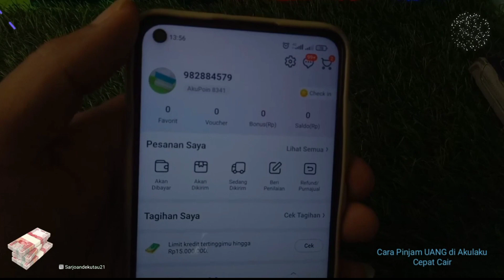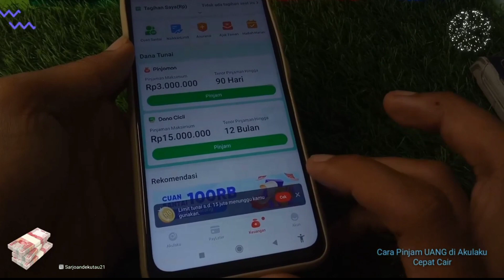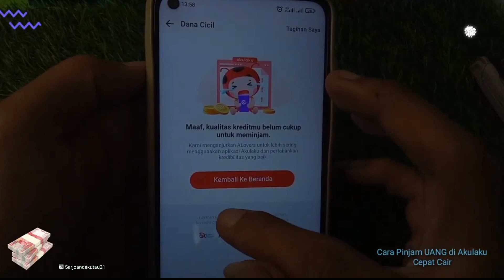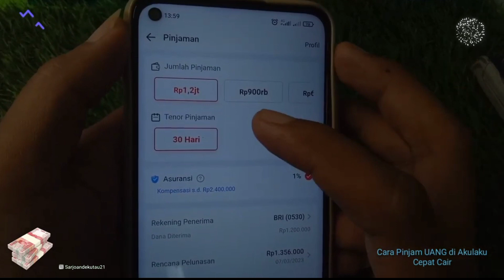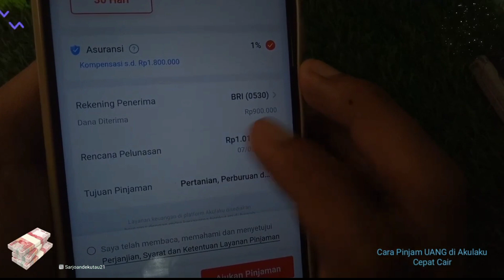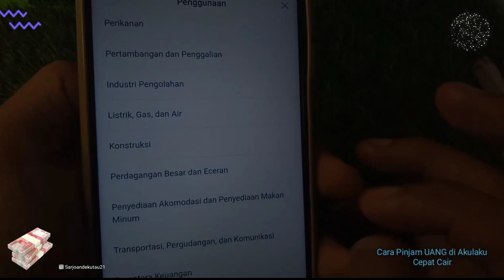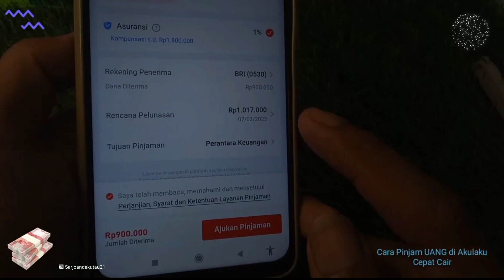Cair 600 Ribu! Cara Pinjam Uang di Akulaku Tanpa BPJS | Cara Mengajukan Pinjaman di Akulaku 2023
Hallo guys berjumpa kembali di Channel saya ini oke pada kali ini saya akan membuat sebuah tutorial tentang Aplikasi pinjaman online langsung cair yaitu aplikasi Akulaku kalian bisa pinjam langsung di aplikasi akulaku jika sudah terdaftar dan mendapatkan limit. pinjam mulai 300 Ribuw Hingga 15 Juta Rupiah. jadi Tonton video ini sampai selesai 😊.

Semoga bermanfaat 💸